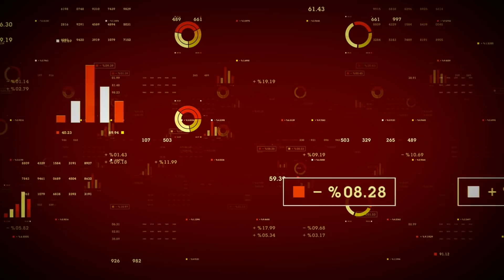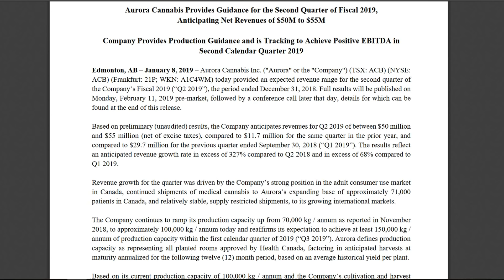Aurora Cannabis Inc (TSE:ACB | NYSE:ACB) Positive EBITDA in Q2 2019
Aurora Cannabis Inc (TSE:ACB) (NYSE:ACB) (FRA:21P) CCO Cam Battley is delighted by the company’s projected revenue for Aurora’s fiscal Q2 2019. The company released a Guidance report, in which it projected revenue between $50 and $55 million for the period ending December 31, 2018. In addition, Aurora anticipates being EBITDA positive by the end of the second quarter of the current calendar year. Battley emphasizes that this report illustrates that Aurora is shifting from a period of substantial growth to one of execution and profitability. He anticipates several 2019 catalysts for Aurora, including the company’s increased focus on international markets like Germany and Latin America and Aurora's launch of new product forms that will be legal in Canada in Q4 2019.
Watch the Aurora Sky site tour with Aurora CCO Cam Battley